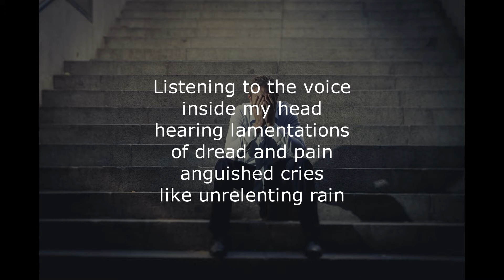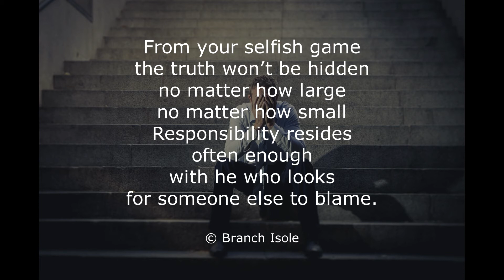Branch Isole's Thought For Today & Open Mic Poem